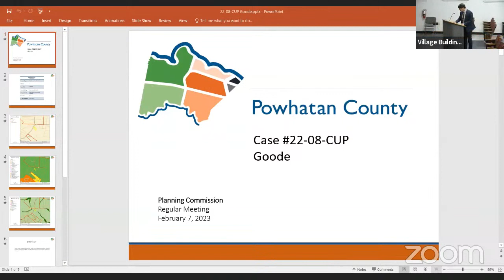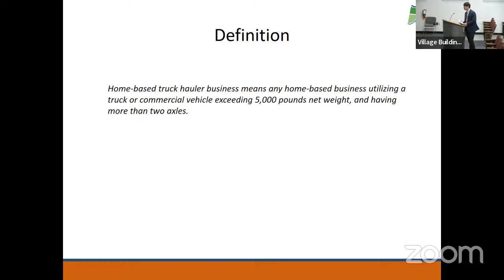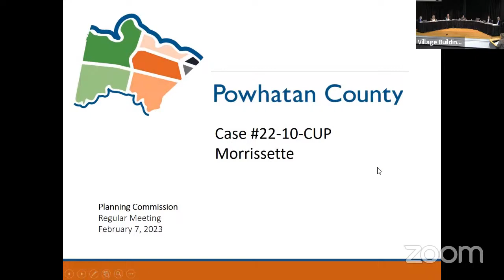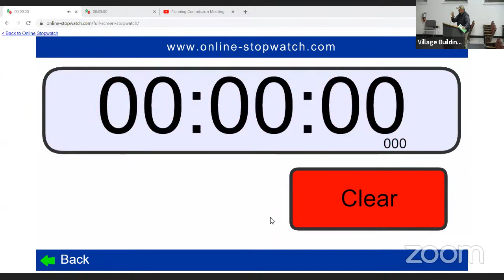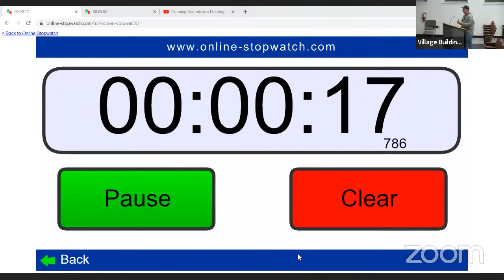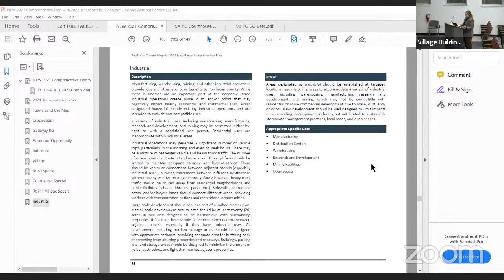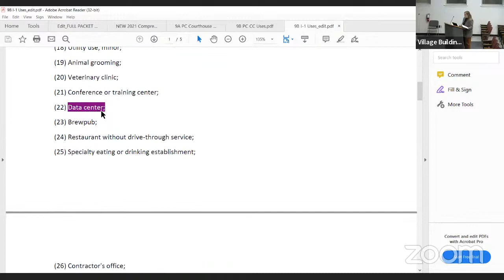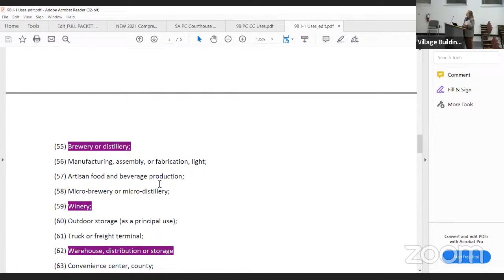2023-02-07 Planning Commission Meeting